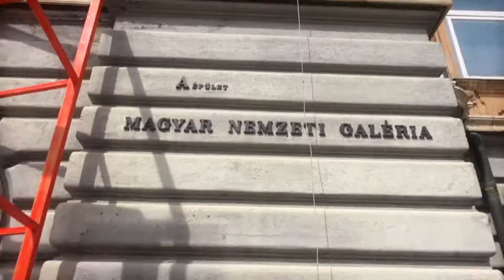Oláh Gergő múzeumi kalandjai 1 percbe sürítve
Oláh Gergő, a Múzeumok Éjszakája 2018-as arca számos múzeumi élményt szerzett a nyári nagy eseményt megelőzően. Íme, múzeumi kalandjai 1 percben összefoglalva!